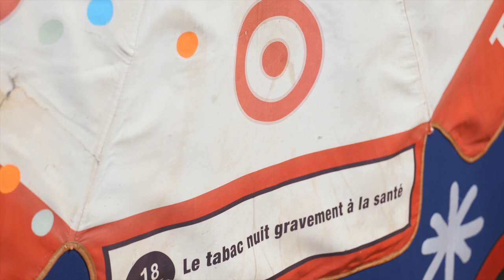JEREMY DEMESTER – OUIDAH at Galerie Max Hetzler, Berlin, 2020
JEREMY DEMESTER
OUIDAH
Bleibtreustraße 45, 10623 Berlin
14 March – 30 May 2020

0:00-0:19 "Legba"
0:20-0:46 "Le couvent", 2020
0:47-1:05 "Le pouvoir de Lissa", 2020
1:06-2:01 "Adé revenants (Egoun goun)", 2019
2:02-2:10 "Buriyan ceremony dress", 2019; "Kalo", 2020
2:11-2:21 "Buriyan ceremony dress", 2019
2:22-2:58 "Tron", 2020
2:59-3:08 "2 x 5", 2020
3:09-3:26 "Tété", 2020
3:27-3:47 "Le soleil du peintre", 2020
3:48-4:03 "Canari jug"
4:04-4:25 Installation view
4:26-4:48 "Temple des pythons", 2020
4:49-4:59 "L' arbre de l'oubli", 2020
5:00-5:10 Installation view
5:11-5:24"Gbodja", 2020
5:25-5:59 Installation view
6:00-6:23 "Ouémé", 2020